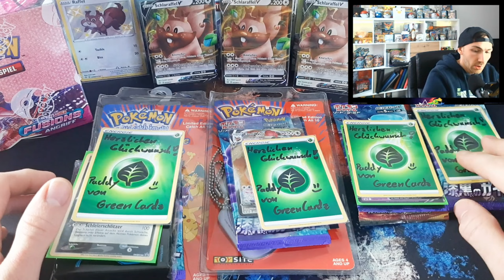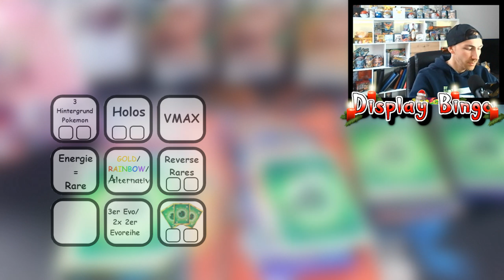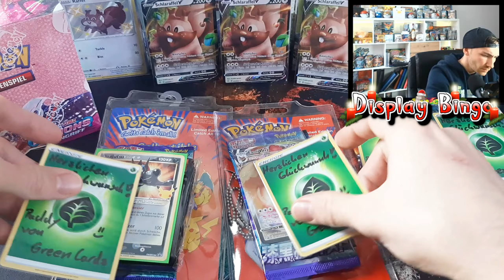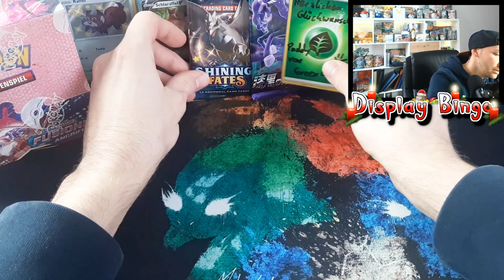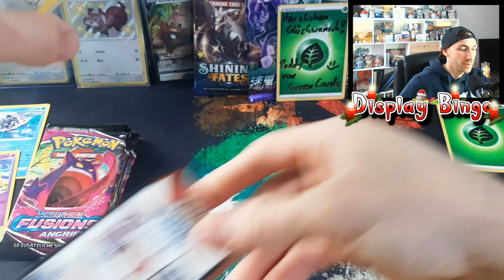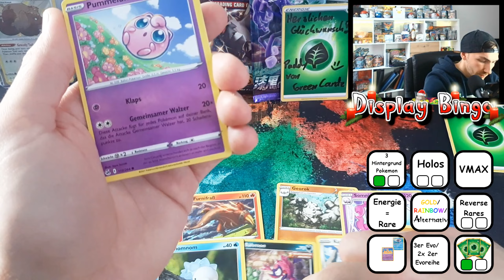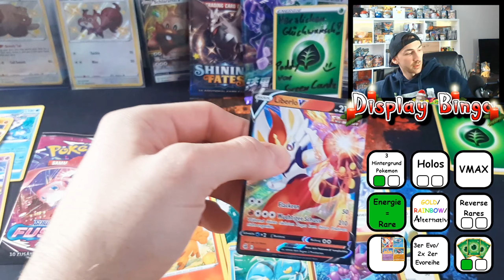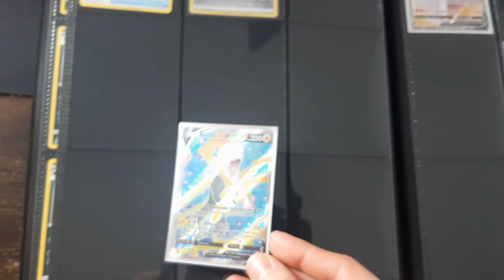🎁🎅1. ADVENT GIVEAWAY ➕ DISPLAY BINGO! (etwas verspätet🙈) Pokemon Card Opening! Fusionsangriff!🎅🎁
🎅🎁Herzlich Willkommen auf meinem Kanal und zum diesjährigen Advents - Gewinnspiel🎁🎅

Bevor ihr das Video schaut, vergesst nicht, fleißig den Like - und den Abonnieren Button zu smacken um bei der Suche nach dem Alternativen Schlaraffel Artwork up to date zu bleiben, insofern ihr es noch nicht getan habt!

Wir öffnen ein Display von Fustionsangriff in 4 Etapen (An jedem Advent 9 Booster). Dabei gibt es bei jedem Video ein Gewinnspiel und wir versuchen nebenbei ein Bingofeld auszufüllen um ein noch größeres Giveaway zu starten!
Natürlich geht die Suche nach dem alternativen Schlaraffel Artwork dabei weiter 😁🤪!

🔽⏰Gewinnspielzeitraum:
Hochstelldatum dieses Videos der 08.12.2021 bis zum Hochladen des 4. Advent Gewinnspielvideos (voraussichtlich 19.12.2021).

🔽TEILNAHMEBEDINGUNGEN:

2️⃣ Das Video Liken 👍
3️⃣ Bei diesem Video kommentieren mit #1.Advent Welches ist euer Lieblings Pflanzenpokemon, laut aktuellem Stand?
4️⃣ Auf meinem Twitch Kanal einen Follow dalassen(optional) 👾🤗
5️⃣ Wohnsitz in Deutschland/Österreich/Schweiz

🔽Ausschlusskriterien:
1️⃣ Sinnfreie Kommentare ( Ich denke jeder weiß, was damit gemeint ist ^^ ! )
2️⃣ Es darf nicht mehrfach kommentiert werden.

Ich werde einen Screenshot von eurem Abo einfordern, solltet Ihr ausgewählt werden, damit auch wirklich ein Mitglied meiner Community unter den Gewinnern ist.

Die Daten des Gewinners werden nicht weitergegeben oder anderweitig verwendet. Rechtsgrundlage hierfür ist die Einwilligung gemäß Art 6I a), 7, EU DSGVO.

Ich wünsche euch allen viel Spaß beim Schauen dieses Videos und allen viel Glück beim Gewinnspiel!!!

🎉Meilensteine🎉

💎💎 SOCIAL MEDIA !!!💎💎

Song1:
Marlboro Lite - Spazz Cardigan

Ich freue mich natürlich über jegliche Unterstützung!
Alle Donations werden (außer wenn es nicht gewünscht ist) in meinen Videos erwähnt. 😊

Ihr wollt mir Fanpost schicken?!

Postfach kommt bald :)